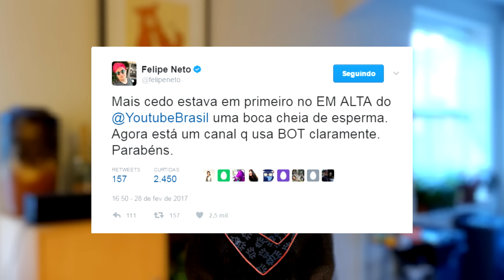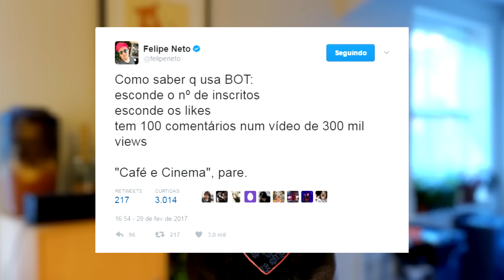Felipe Neto acusa canal de usar BOT, uJoãozinho sofre acidente de trânsito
Felipe Neto diz que canal no em alta está usando BOT, uJoãozinho sofre acidente de carro